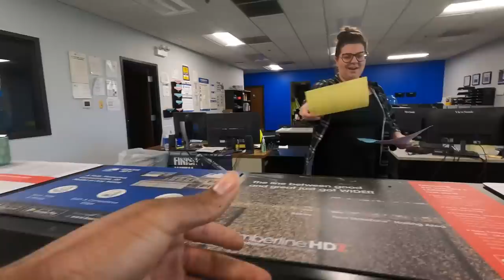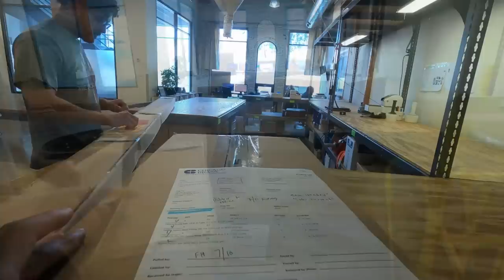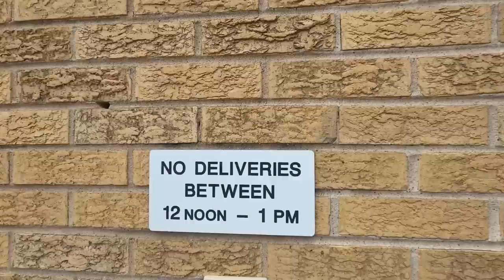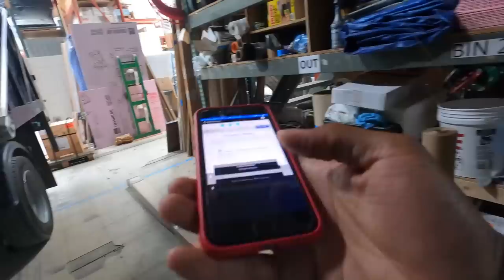This Route was TERRIBLE!! Are Single Orders on the Gig Apps BETTER than a Route?